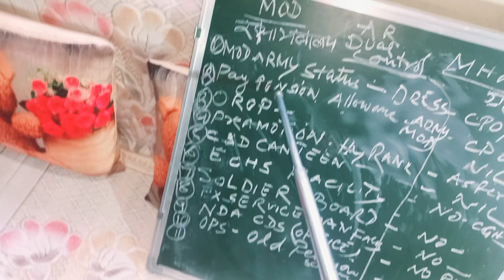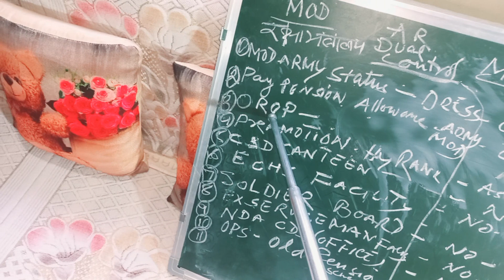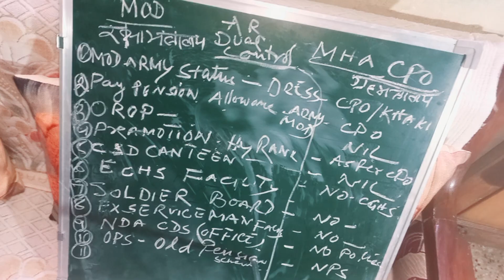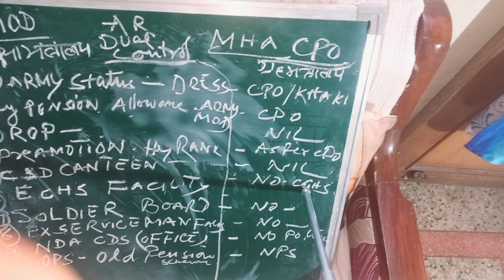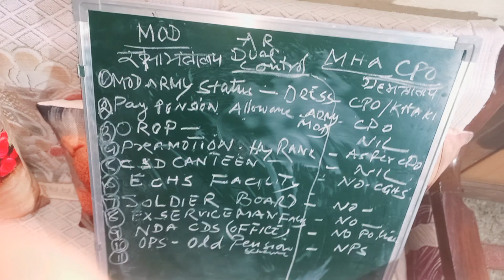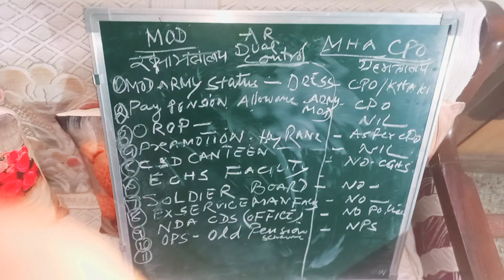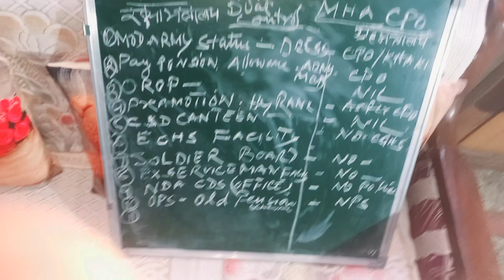Assam Rifles (DUAL COMAND CASE.) MOD ME JANE ME KYA MILEGA DUAL COMAND Hatne se MHA ME KYA MILEGA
Assam Rifles (DUAL COMAND CASE.) MOD  ME  JANE ME  KYA MILEGA DUAL COMAND Hatne se MHA ME KYA MILEGAVideo
# You will also feel proud knowing the history of sacrifice, hard work, dedication, sacrifice of CPMF  *Assam Rifles towards the country.  This force of our country has been making its important contribution in establishing peace in various defense security areas of the country and abroad for almost 185 years i.e. from 24th March 1835.  Due to which this force has received thousands of gallantry awards due to unprecedented sacrifice, diligence, valor, sacrifice in World War I, World War II, Indo-China war, Indo-Bangladesh war, and always difficult  hard terrorist areas and (7 to 21 days foot post) (paidal marg) China border in the country and abroad.  (Including 184 Vir Chakra, Mahavir Chakra, Ashok Chakra Shaurya Chakra, Kirti Chakra, etc.) It is to be noted that the entire operational command of this force is manned by MoD Indian Army officers.  And the Administrative Command is run by the Ministry of Home Affairs.  It is a matter of special note that this force, which has created a history of sacrifice, hard work, valor and sacrifice in defense security with the country's army in adverse conditions and under the command of the Indian Army, was given to us till January 1, 1986, with a little difference.  Like the Indian Army MoD Army, the benefits of pension, salary, promotion, honorary rank were given.  But it is not known whether it happened due to the negligence of the Pay Commission or due to the negligence of the system, after the Fourth Pay Commission on 1 January 1986, this army with great sacrifice for the country was kept in the category of police forces.  Whereas the operational command of this great army  Assam Rifles is completely operated by our Indian Army MoD Army for hundreds of years.  Due to which about one lakh retired and 60 thousand serving soldiers of this great army suffered a huge loss related to pension promotion salary honorary rank.  Because this great force has a dual command (operational command of the Indian Army and administrative command of the Ministry of Home Affairs), then the dual welfare system could also be implemented.  In this way, the people of this great army are not sad.  Self-respect was deeply hit.  It is hoped that now the high profile people of the country, taking cognizance of the mistake committed by the Fourth Pay Commission, by rectifying the wrong done by this great force with the interests of a very large group class, are justified and justified, constitutionally democratic and just till the Fourth Pay Commission.  The way the benefits were given.  In the same way, we will take the initiative to bring it in the same pattern.  And by making a dual welfare system policy within the dual command, we will try to make up for the lost rights of the people of this great force and the loss caused by the Fourth Pay Commission.  So that the suffering of each and every one of the thousands and millions of jawans of this great sacrificial force can be removed.  The right of the people of Assam Rifle is that and they want that the ministry under whose operational command the soldiers of Assam Rifles serve the country in odd and adverse conditions is the Ministry of Defense, hence the pension, salary and promotion of the people of Assam Rifles.  The budget for providing the facility should be released from the Ministry of Defense, pension, salary, promotion and the facility of ex-servicemen which is constitutionally democratic and equitable, should be given.  Because in constant adverse and difficult conditions, more than 90% of the Assam Rifle jawans are forced to take voluntary retirement after 20 years of their government service.  Therefore, either the Assam Rifles should be taken completely within the Ministry of Defense, if this is not possible, then the Assam Rifles  jawan should get a fair tube.com
# Competition  success study. IAS pics gd bhakti recruitment.
Genral knowledge
competition#  success

cpmf.##
you Sainik welfare news.
Gov't  staff news. Khushal Singhsscgd#militaryjawan.